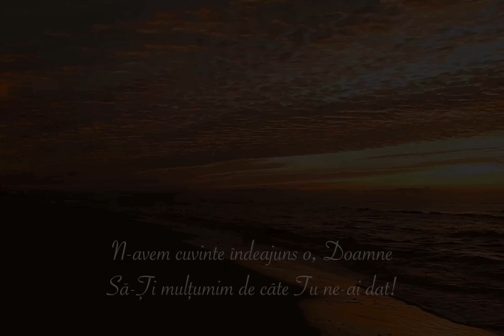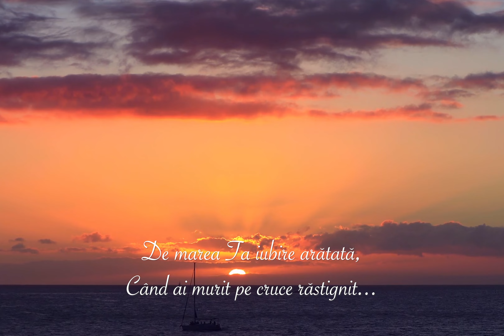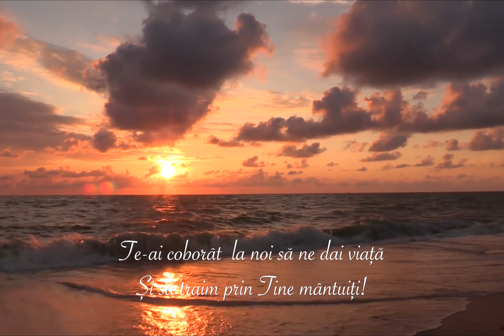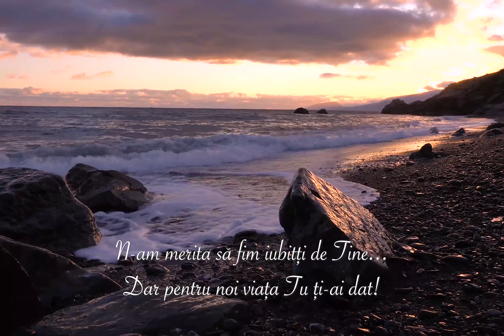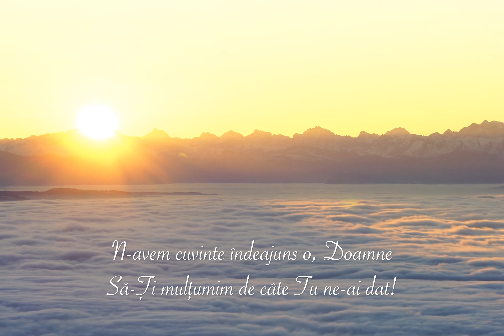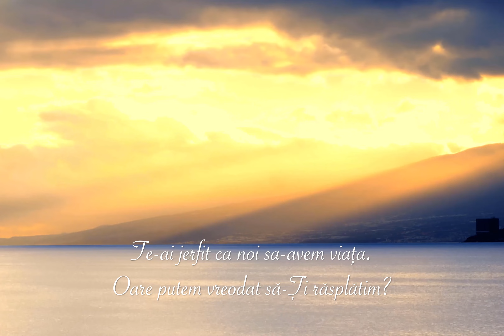Am fost luati sub aripile Tale - Tiberiu Szabo ( Official video )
Am fost luati sub aripile Tale - Tiberiu Szabo

Versuri & muzica-Tiberiu Szabo
Voci adiționale-Andreea Păun (Szabo),Elisia & Vali Mocanu
Orchestrație,înregistrare  & mastering-Vali Mocanu
Saxofon-Dănuț Manci

Am fost luați sub aripile Tale
Purtați în siguranță pe pământ.
Fără necaz sau strâmtorare-n viață,
De Tine Doamne am fost ocrotiți!

N-avem cuvinte îndeajuns o, Doamne
Să-Ți mulțumim de câte Tu ne-ai dat!
N-am merita să fim iubitți de Tine...
Dar pentru noi viața Tu ți-ai dat!
Te-ai jerfit ca noi sa-avem viața.
Oare putem vreodat să-Ți răsplătim?
De marea Ta iubire arătată,
Când ai murit pe cruce răstignit...

Venim să-Ți mulțumim azi pentru toate.
Cu câtă dragoste Tu ne-ai iubit!
Te-ai coborât  la noi să ne dai viață
Și să traim prin Tine mântuiți!

Ți-ai arătat iubirea Ta de Tată,
Ne-ai dăruit tot ce-ai avut mai scump!
Prin fiul Tău putem sa-avem viață
Și să traim cu Tine fericiți!